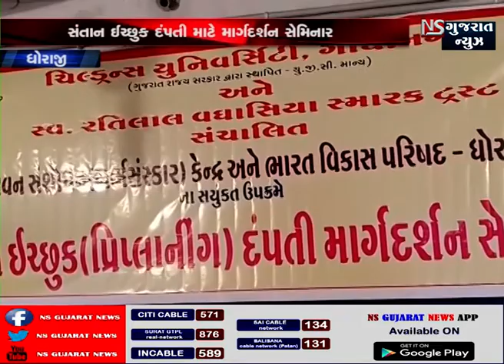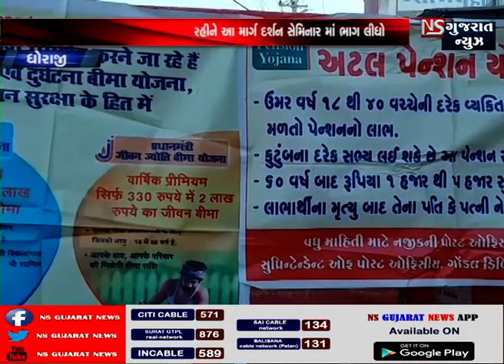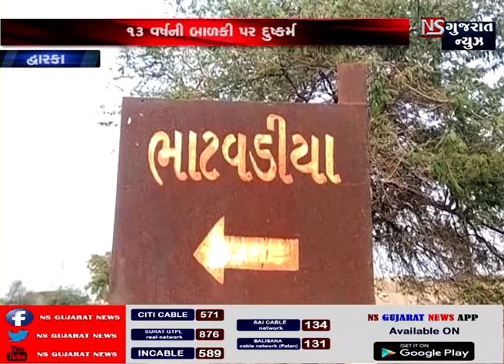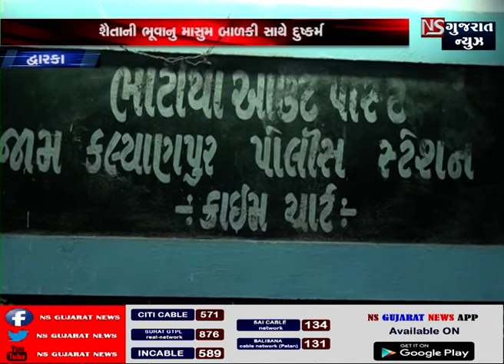TOP NEWS || NS GUJARAT NEWS